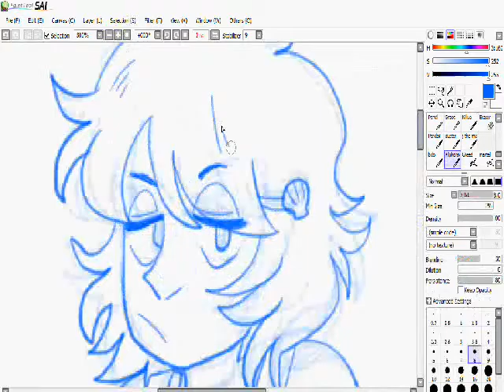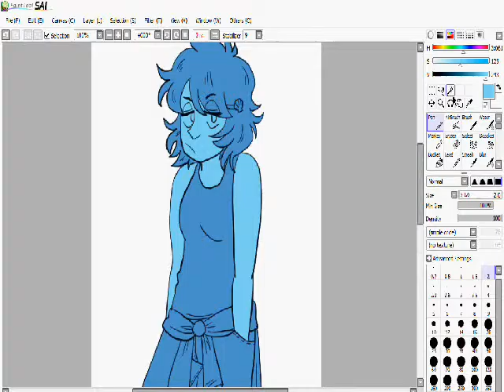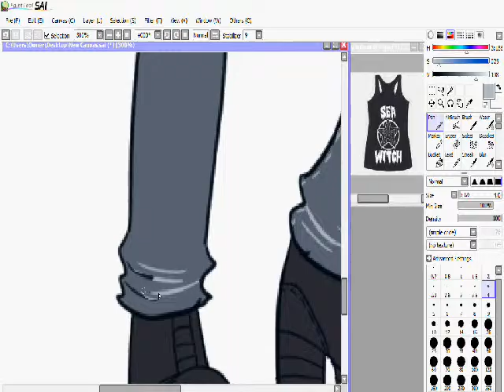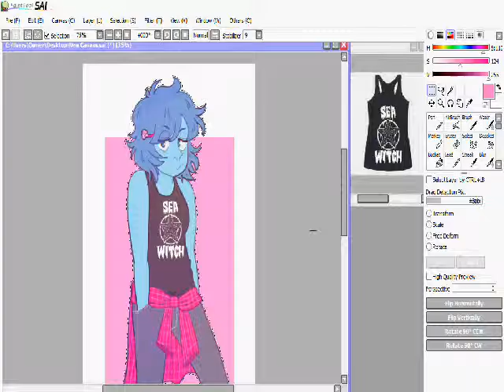lapis lazuli speedpaint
i already had a little bit of the lineart done and thought "hey this looks pretty good, why don't make a speedpaint, since i forget to make them half the time!!"

song: "flow" by uppermost